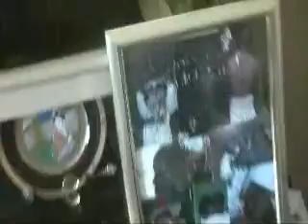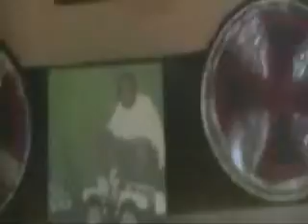WE R FAMILY COOKOUT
IF U FUCK WIT ME OR ANDWUTEnt U WELCOME